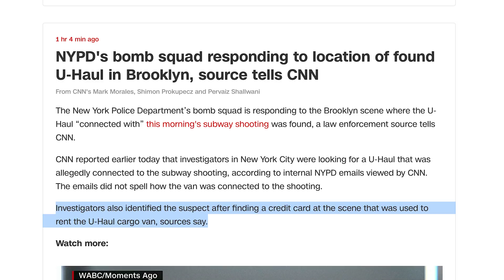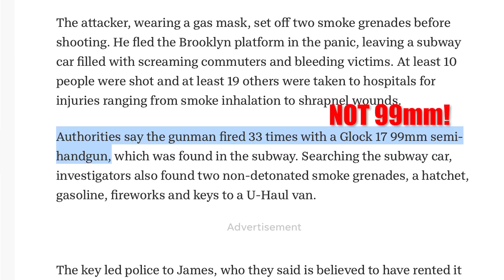NY subway perp identified!